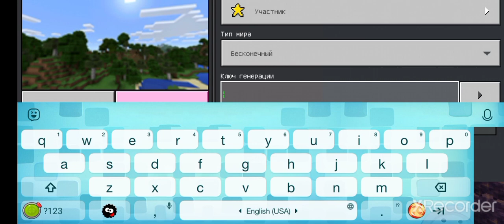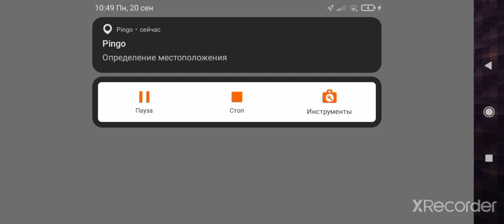НИКОГДА НЕ ИГРАЙ НА СИДЕ ОКЕАНСКИЙ ПАУК В МАЙНКРАФТ ! SCP OCEAN SPIDER MINECRAFT Страшный сид